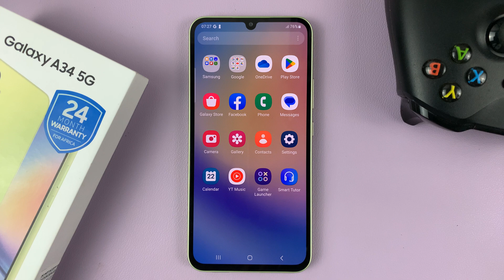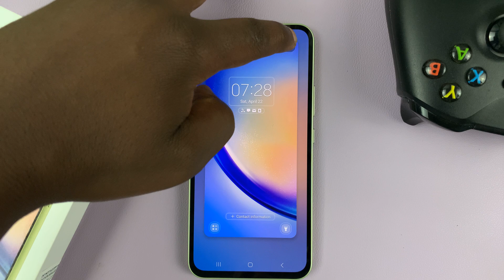How To Change Lock Screen Shortcuts On Samsung Galaxy A34 5G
Here's how to change your lock screen shortcuts on the Samsung Galaxy A34 5G
The lock screen on your Samsung Galaxy A34 5G is one of the most frequently used features on your phone. It provides a quick and easy way to access important apps and features without having to unlock your device.

However, sometimes the default lock screen shortcuts may not be what you need, or you might prefer different apps to be readily available. You might choose to set the preferred applications you'd like to quickly access on Samsung Galaxy A34 5G.

Scroll down and tap on 'Lock Screen'
Tap on 'Lock Screen'
Tap on the shortcut you'd like to change
Choose the preferred shortcut
Once you're finished tap on 'Done'

Whether you need quick access to your camera, messaging app, or any other frequently used app, your lock screen shortcuts can be tailored to your specific requirements.

Cell Phone Tripod Adapter